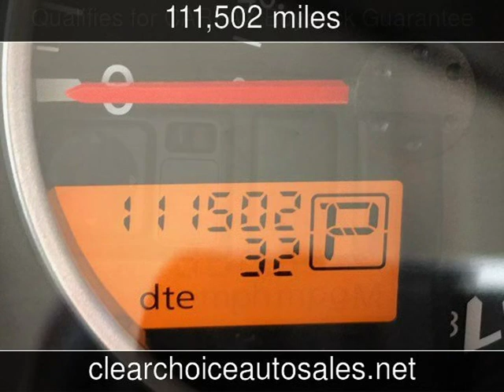2008 Nissan Xterra SE Used Cars - San Antonio,TX - 2019-10-02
See more details about this used car This 2008 Nissan Xterra SE with 111,502 miles is for sale at Clear Choice Automotive.